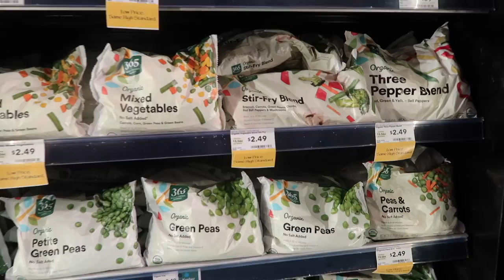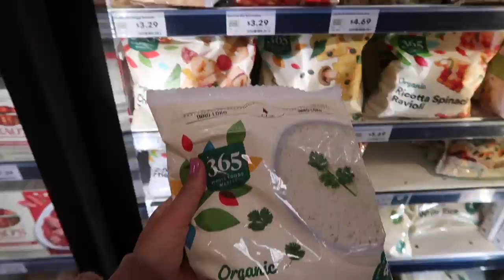eating healthy doesn't have to be hard | healthy recipe inspo & grocery haul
My goal with this video is to hopefully help simplify healthy eating. I share some tips and tricks that I use when cooking and grocery shopping to make it easier for me to eat healthy, nourishing meals at home consistently! As well as sharing some of my go-to yummy meals lately.

Sending love,
Rebecca

WITHIN YOU BY REBECCA LEIGH IS HERE!